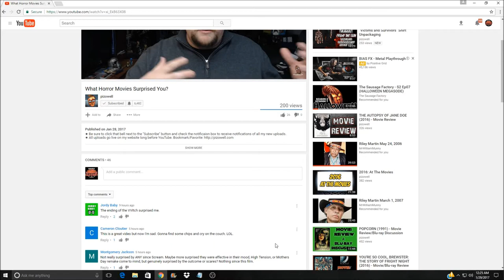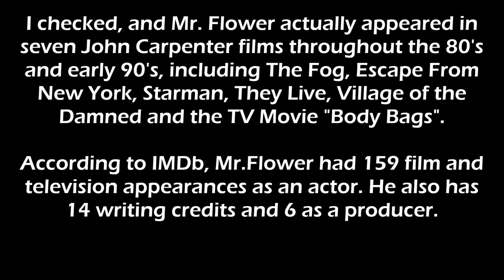DRIVE-IN MASSACRE (1976) - Movie/Blu-ray Review (Severin Films)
SUPPORT
► Get cash back whenever you shop online.
► Want awesome shirts? (Who doesn't!?)